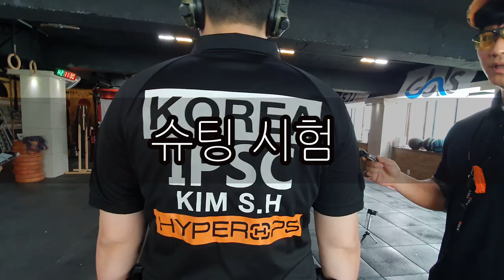IPSC KOREA 시험치는 날 , 과연 아재는 어떻게 되었을까요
4주간의 IPSC LEVEL 3 액션에어 교육을 마치고
최종 시험 보았습니다.
아직 필기 시험결과가 나오지 않았고 슈팅 매치 시험도 결과가 나와봐야
알것 같아요

제일 힘든 체력시험을 여러번의 응시를 하면서 많은 것을 깨닫게 해준
교육이었던 것 같습니다.